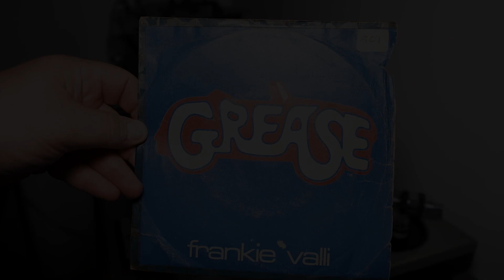Frankie Valli - GREASE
Da parte mia non c'è nessun intento di violare la proprietà di copyright, quindi senza alcuno scopo di lucro. I brani inseriti in questa playlist fanno parte della mia personale collezione discografica e della mia semplice passione per la musica.

Artista: FRANKIE VALLI
Titolo Brano: GREASE
Anno: 1978
Etichetta: RSO 2090 294